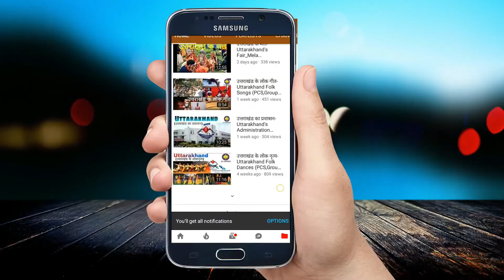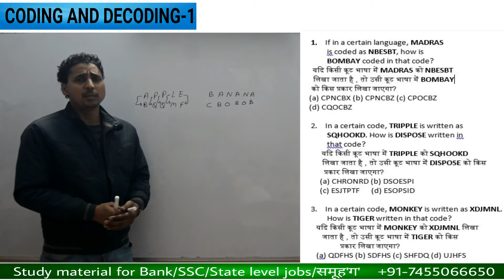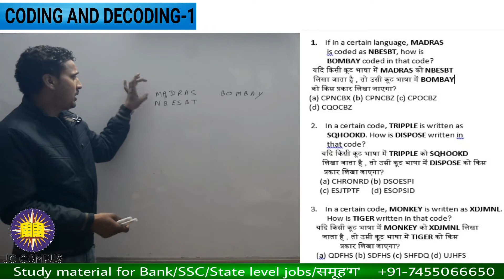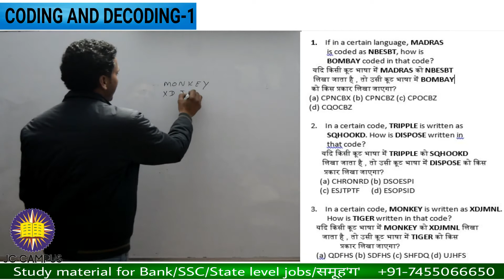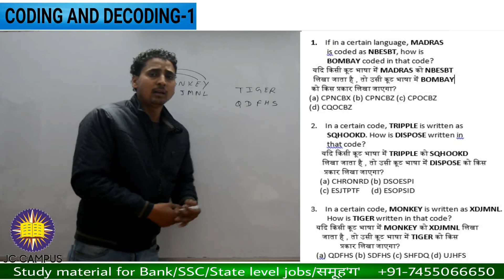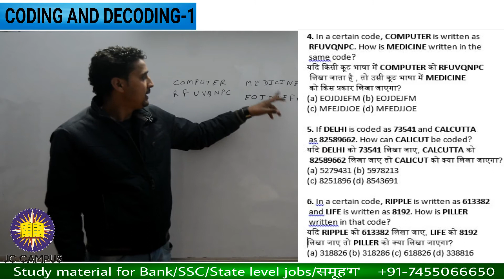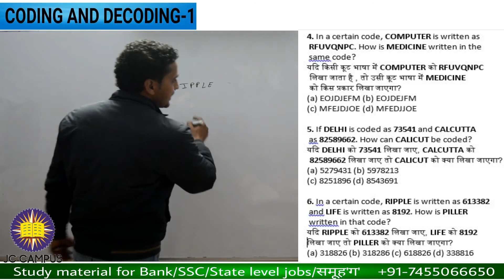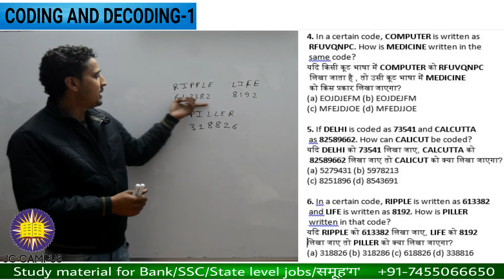CODING & DECODING Part 1- Reasoning